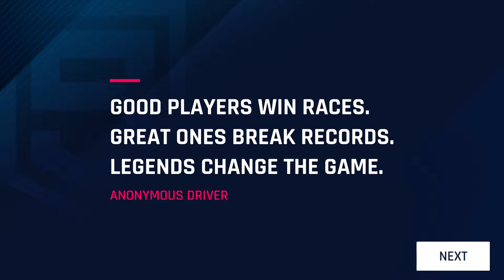Asphalt 9: Legends Gameplay (Steam) [Free Games]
Race in spectacular real-life locations with prestigious cars (Ferrari, Porsche, McLaren, etc.) to collect, upgrade, and customize. Experience action-packed gameplay that rewards skillful play and risk taking in single or multiplayer.